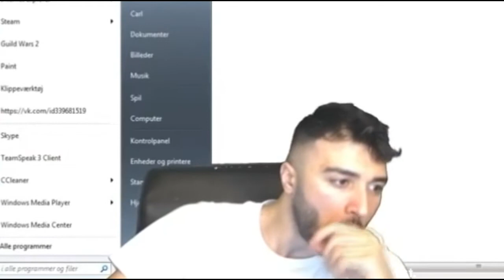CHEATBANNED УМЕР ОТ DRAGON LORE?! ЛУЧШИЕ МОМЕНТЫ СО СТРИМОВ! #1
CHEATBANNED УМЕР ОТ DRAGON LORE?!

7 counter strike games,
counter strike 1 vs 5,
counter strike 2 online,
counter strike 2015,
1 стрим cheatbanned,
14+ обзор cheatbanned,
50 оттенков cheatbanned,
60099 cheatbanned,
battlefield 1 cheatbanned,
best of cheatbanned,
bratishkinoff cheatbanned,
bratishkinoff vs cheatbanned,
cfg cheatbanned 2016,
cheatbanned,
cheatbanned 1 видео,
cheatbanned 1 на 1,
cheatbanned 1000 руб,
cheatbanned 1000 рублей,
cheatbanned 1000$,
cheatbanned 100к,
cheatbanned 14+,
a feast for crows,
a feast for crows audiobook,
a feast for crows audiobook part 1,
a feast for kings,
a feast for kings consequence,
a feast for kings react/regret,
a feast for odin,
a feast for odin board game,
a feast of friends,
a feast of friends the doors,
barbero fenestrelle,
fantastic 4,
fantastic 4 2,
fantastic 4 2 full movie in hindi dubbed,
fantastic 4 full movie in hindi dubbed,
fantastic 4 hot fm,
fantastic 4 rise of the silver surfer,
fantastic 4 rise of the silver surfer full movie,
fantastic 4 trailer,
fantastic four,
fantastic four full movie,
fantastic four full movie in hindi dubbed,
fantastic four rise of the silver surfer,
fantastic four trailer,
fantastic four trailer 2015,
fantasy 5,
fantasy 5 crew,
fantasy 5 drawing,
fantasy 5 florida,
fantasy 5 lottery,
fantasy 5 lottery strategies,
fantasy 5 strategies,
fantasy 5 winners,
fantasy 5 winning numbers,
fantasy 5 workout,
fenastras el salvador,
fenestra,
fenestra tarot,
fenestral otosclerosis treatment,
fenestram upvc windows and doors philippines,
fenestrated,
fenestrated capillaries,
fenestrated gait,
fenestrated tracheostomy,
fenestrated tracheostomy tube,
fenestration calculations,
fenestration window,
fenestratus cichlid,
fenestrelle,
fenestrelle - i lager dei savoia,
fenestrelle fort,
fenestrelle lager,
fenestron,
fenestron disadvantages,
fenestron pronunciation,
fenestron tail,
fenestron tail rotor,
fenestron vs conventional tail rotor,
fenestron vs tail rotor,
fenster,
fenster einbauen,
fenster einstellen,
fenster memories,
fenster putzen,
fenster usual suspects,
fenster zum hof,
fensterfolie anbringen,
fenstersauger,
fenyastr,
fenyastr bang bang,
fenyastr cfg,
fenyastr cheatbanned,
fenyastr cs go,
fenyastr csgo,
fenyastr dead by daylight,
fenyastr dying light,
fenyastr edit,
fenyastr gta,
fenyastr gta 5,
fenyastr highlights,
fenyastr open case,
fenyastr steam,
fenyastr sunset,
fenyastr vac,
fenyastr vacation,
fenyastr you are suka,
fenyastr бомбит,
fenyastr месть,
fenyastr мувик,
fenyastr никогда не сдавайся
CEH9
art for ceh9,
best of ceh9,
ceh9,
ceh9 0-15,
ceh9 1.6,
ceh9 1.6 clutch,
ceh9 1x1,
ceh9 2010,
ceh9 2016,
ceh9 2x2,
ceh9 4,
ceh9 5,
ceh9 ace,
ceh9 acool,
ceh9 aim,
ceh9 astralis,
ceh9 best moments,
ceh9 bhop,
ceh9 cfg,
ceh9 cheatbanned,
ceh9 clutch,
ceh9 commenting,
ceh9 crosshair,
ceh9 cs 1.6,
ceh9 cs 1.6 ace,
ceh9 cs 1.6 movie,
ceh9 cs 1.6 stream,
ceh9 cs go,
ceh9 cs go best moments,
ceh9 cs go settings,
ceh9 de_dust2,
ceh9 demo,
ceh9 dota 2,
ceh9 eleague,
ceh9 epicenter,
ceh9 esea,
ceh9 esea steam,
ceh9 faceit,
ceh9 fps,
ceh9 fragmovie,
ceh9 from hell,
ceh9 funny moments,
ceh9 get_right,
ceh9 ghosting,
ceh9 global elite,
ceh9 guide,
ceh9 highlights,
ceh9 highlights cs 1.6,
ceh9 hitman,
ceh9 hyperx,
ceh9 inferno,
ceh9 interview,
ceh9 itpedia,
ceh9 lam,
ceh9 mafia 2,
ceh9 manyrin,
ceh9 markeloff,
ceh9 matchmaking,
ceh9 meg,
ceh9 mirage,
ceh9 mm,
ceh9 movie,
ceh9 navi,
ceh9 new inferno,
ceh9 nuke,
ceh9 nvidia,
ceh9 overpass,
ceh9 overpro,
ceh9 overwatch,
ceh9 pc,
ceh9 playing mm,
ceh9 pov,
ceh9 pro100,
ceh9 rage,
ceh9 rate,
ceh9 romantic,
ceh9 ruhub,
ceh9 s1mple,
ceh9 settings,
ceh9 shurzg,
ceh9 simple,
ceh9 simple radar,
ceh9 sosat,
ceh9 stream,
ceh9 stream cs 1.6,
ceh9 stream highlights,
ceh9 sweetfx,
ceh9 the pro,
24/7 espor